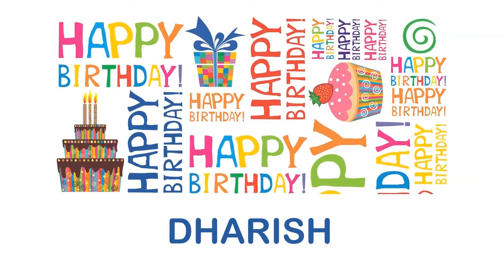Dharish wishes Mensajes